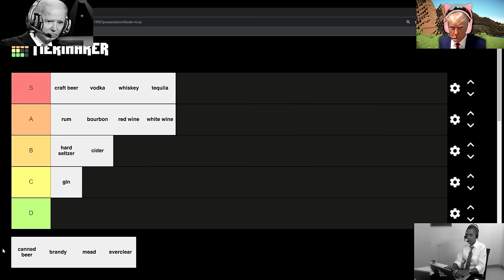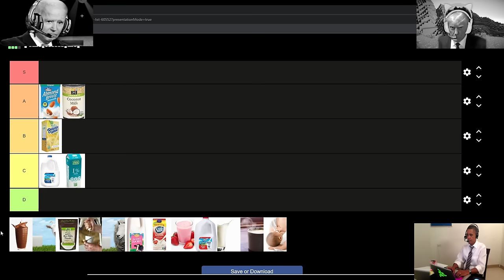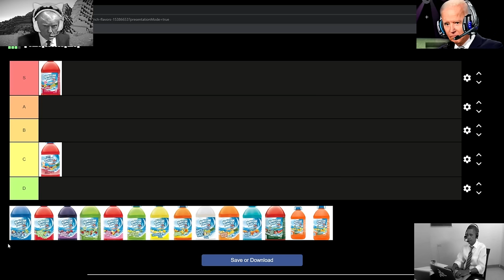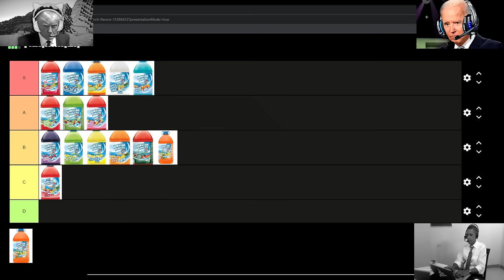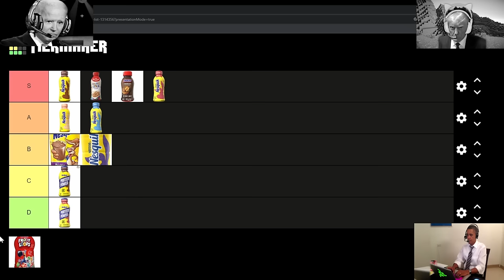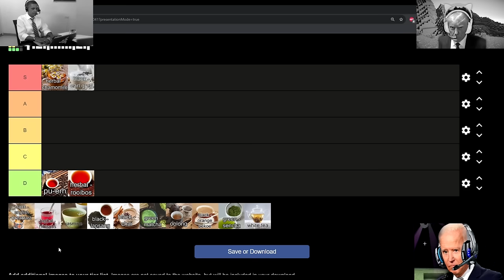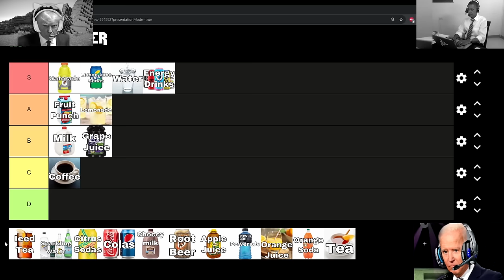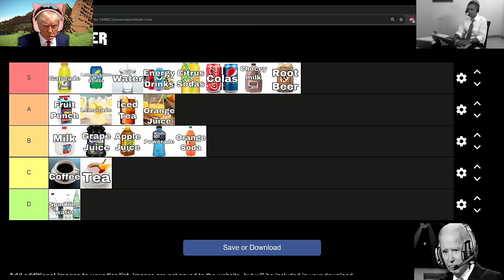ANOTHER PRESIDENTS 1 HOUR DRINK TIER LIST COMPILATION (2024)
A 1-hour compilation of my drink-related tier lists! This time it's the 2024 edition!

0:00 Alcohol Tier List
10:05 Milk Tier List
20:56 Hawaiin Punch Tier List
31:40 Nesquik Tier List
41:49 Tea Tier List
51:57 Drinks Tier List